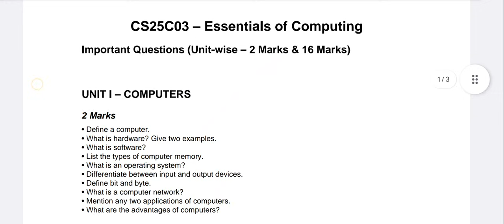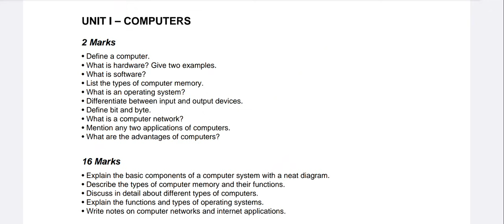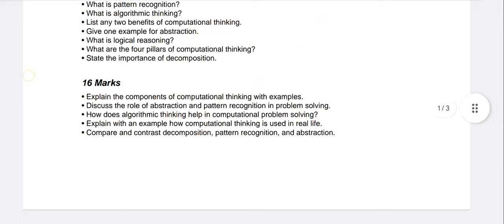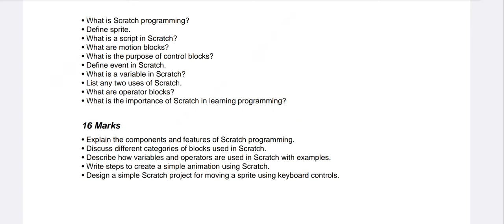CS25C05|Important questions|Essentials of Computing|Model Question paper|2025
CS25C05|Important questions|Essentials of Computing|Important questions|Model Question paper|2025|Engineering 1st year Regulation 2025 important questions 2025|Engineering king|